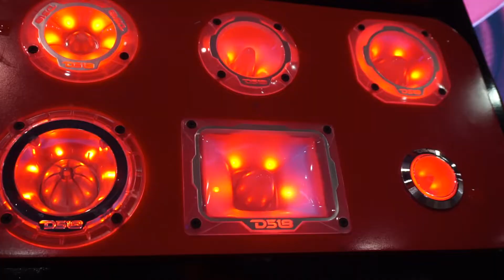SEMA DS18 2019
Come Check Out The Many Cars That We Had In Sema!
DS18 IS ON A TAKEOVER!!!